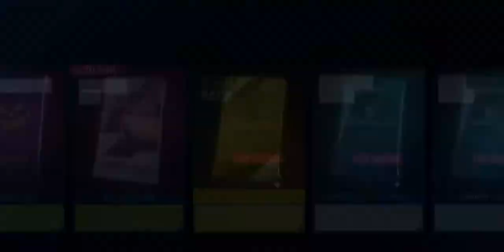Asphalt 9 : Legends | MOBILE Gameplay (Android) [Samsung Galaxy S8]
✔✔Watch Me Play Asphalt 9 : Legends

📌📌Game ID :

📍Username : iAmNotNinja
📍Level :
📍Rank :

📲Mobile I Use :
RAM : 4GB
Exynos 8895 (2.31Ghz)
GPU Renderer : Mali G-71

If Anyone Wants Me To Try Out Any Mobile Games Can Mail 📧Me.